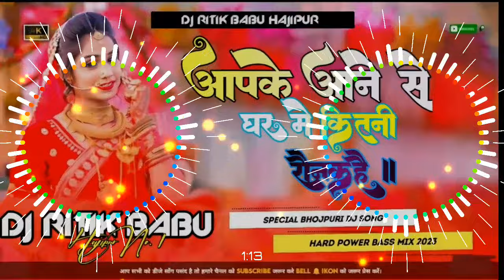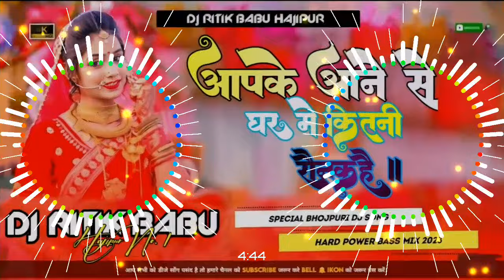Hum khush huye Dj || Kumar Sanu || Dj Mix 2023 || Aapke Aane Se Ghar Me Kitni Raunak Hai Dj Song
LYRICS -

Hey Hey Hey Hey Hey Hey Hey Hey Hey Aah Aah Haa
Aap Ke Aane Se Ghar Mein Kitni Raunak Hai
Aap Ko Dekhe Kabhi Apne Ghar Ko Dekhe
Hum Khush Hue Hum Khush
Hue Hum Khush Hue Hum Khush Hue
Hum Khush Hue Hum Khush Hue
Aap Ko Dekhe Kabhi Apne Ghar Ko Dekhe Hum
Kitni Sooni Sooni Thi Woh Meri Raatein
Kitne Soone Soone The Din
Kaise Main Bataaoon Kaise Hai Guzaare Maine Woh Judaai Ke Din Tere Laut Aane Se Ghar Mein Kitni Raunak Hai Hum Khush Hue Hum Khush Hue Hum Khush Hue Hum Khush Hue Hum Khush Hue Hum Khush Hue
Tune Jo Bulaaya Main To Chali Aayi Khoyi Zindagi Mil Gayi
Aisa Lagta Hai Saathi Tujhe Paake Mujhko Har Khushi Mil Gayi

Hum khush Huye Dj.